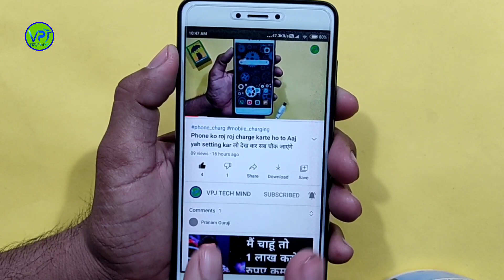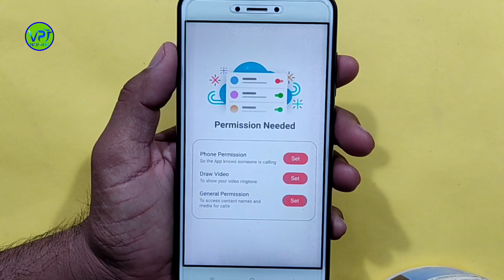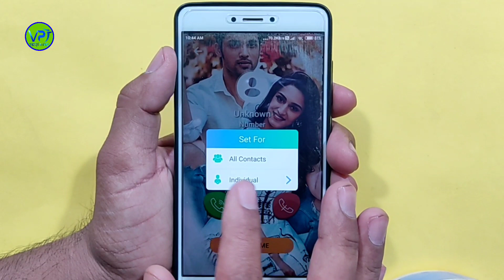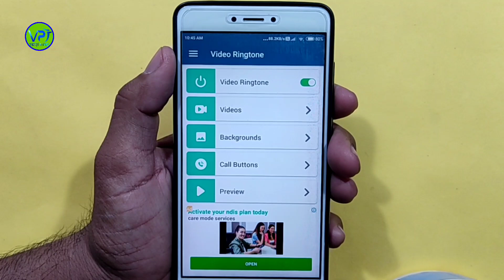रिंगटोन हुआ पुराना अब लगाओ वीडियो रिंगटोन देखकर सब चौंक जाएंगे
1 keyboard
2 boya mic
3 tripod